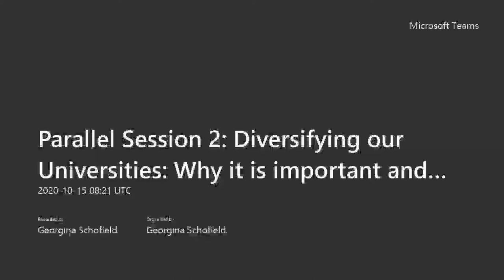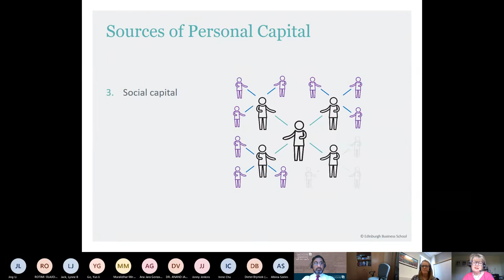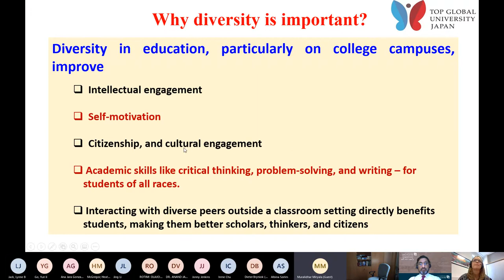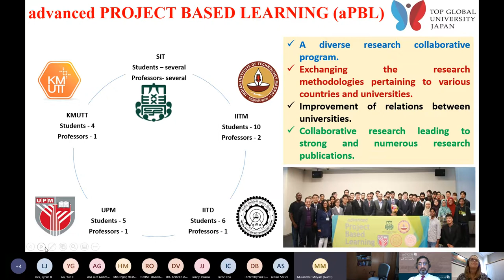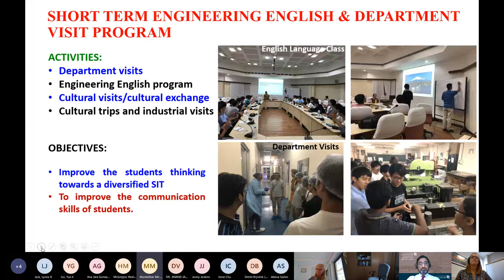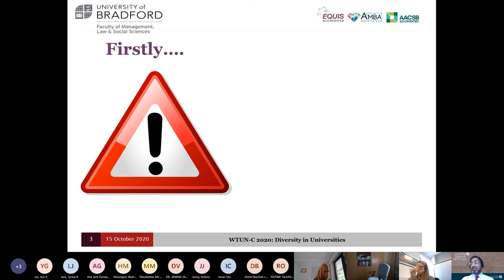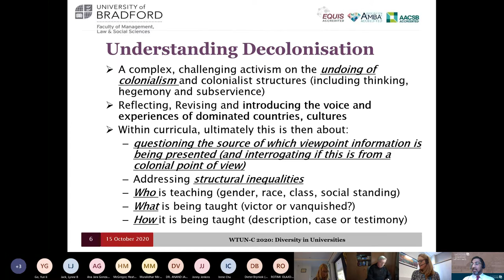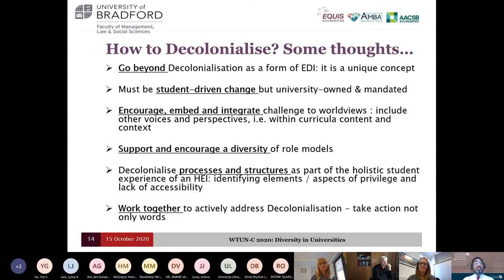WTUC 2020: Diversifying our Universities - Why it is important and what can we do about it.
This session will focus on diversity and higher education from a global perspective. With contributors from a range of international academic institutions, it will look at the social and economic impact of having a diverse university community.

It is a sequence of short presentations from 3-4 speakers (5-10 minutes each) and will involve an open discussion with all delegates.

Chair: Georgie Schofield, University of Bradford

Speakers:

Professor Heather McGregor, Executive Dean of the Edinburgh Business School, Heriot-Watt University
Professor Muralidhar Miryala, Deputy President, Shibaura Institute of Technology
Professor Amir Sharif, Associate Dean, University of Bradford